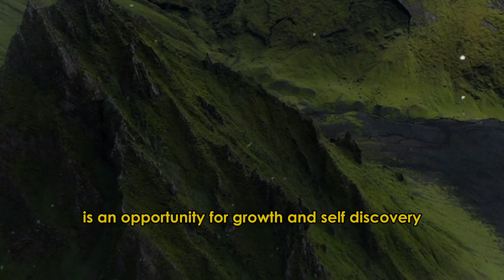Why your journey is filled with joy and suffering - Buddha's lesson on life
"Welcome to the Dreamer's Diary Chronicle! 🌟

Here, we explore the realms of dreams, aspirations, and the extraordinary journeys of individuals who dared to chase their most audacious goals. Join us as we unlock the pages of real-life stories, offering inspiration, guidance, and a glimpse into the boundless power of human dreams.

Each episode is a portal to new possibilities – don't miss a moment!

1)This video has no negative impact on the original works (It would actually be positive for them)
2)This video is also for teaching purposes.
3)It is not transformative in nature.
4)I only used bits and pieces of videos to get the point across where necessary.
Dreamer's Diary Chronicle does not own the rights to these video clips.

buddha teachings on life,10 life lessons from buddha,buddha life lessons,what is buddhism,life lessons,suffering,suffering in life,how to deal with changes in life,buddhist story on empty your mind,lord buddha's teachings,buddhist story on how to empty your mind,buddha and the tamarind tree - a story about suffering in this world,gautam buddha's video on positive thinking in english,buddha and the tamarind tree,the life of buddha